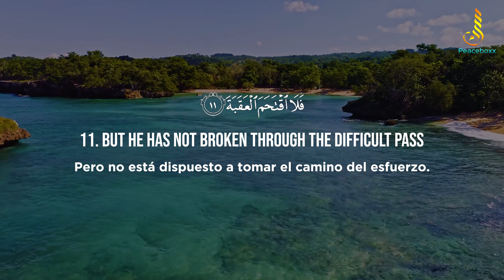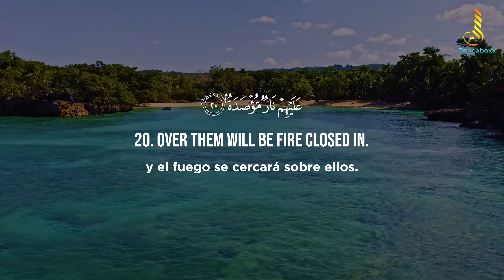Surah Al-Balad(The city) Quran in English only with Spanish subtitles | 4K visualization